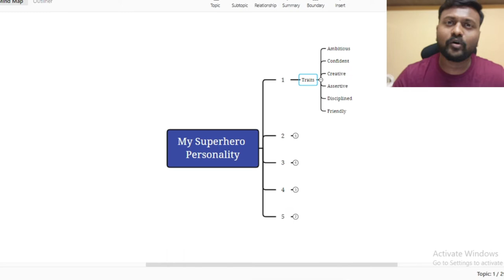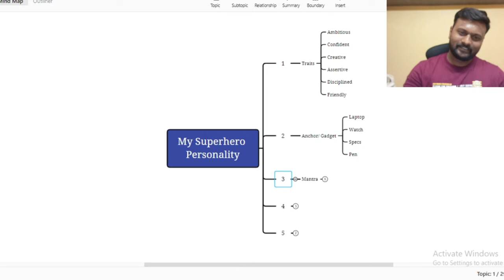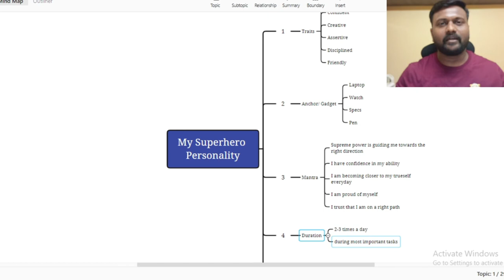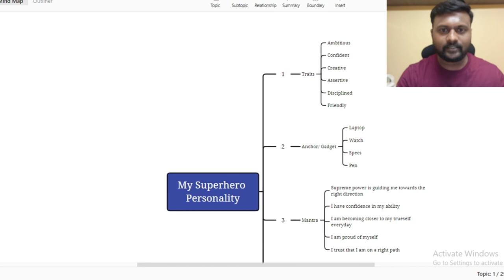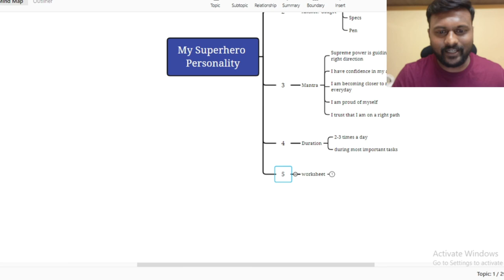My Superhero Personality